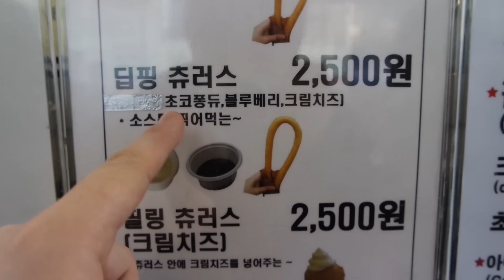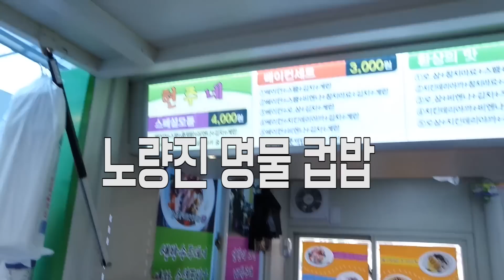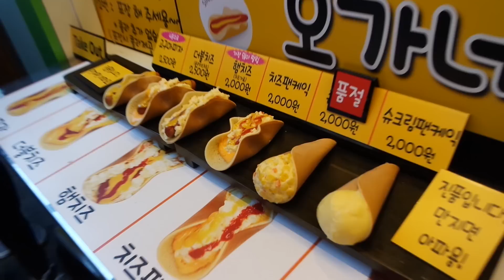[김남욱] 노량진 길거리음식 먹방투어 1탄! (feat. 변승주, 윤현) Vlog : 남욱이의 탐방기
싫어요는 ㅠㅠ 맘 아픔

남욱이의 욱기는일상 페이지